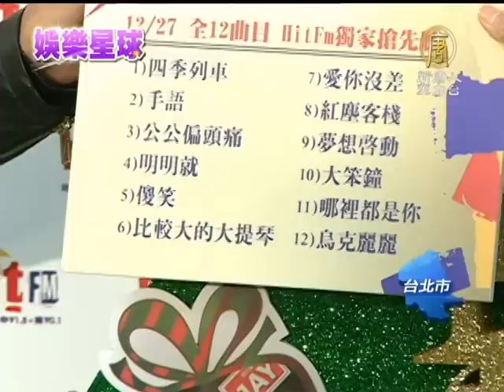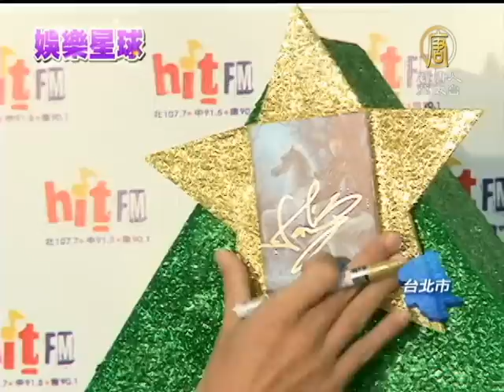【周杰倫_娛樂新聞】周杰倫新專輯宣傳 MV搭上宮廷風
【周杰倫_娛樂新聞】周杰倫新專輯宣傳 MV搭上宮廷風(NTDAPTV)【新唐人亞太台2012年12月24日訊】

主持人在電梯口看了又看，媒體大陣杖等候，等的就是他，周杰倫。

主持人：「天王你好」

維持高人氣，周杰倫再出第十二張新專輯，在聖誕節前一天做宣傳，專程穿上喜氣的紅色上衣。

主持人vs.周杰倫：「要搭配聖誕節，造型耶，搭配聖誕節，因為聖誕樹是綠色的， 我特別穿紅色的，喜氣洋洋的感覺。」

維持每年出一張專輯的慣例，第十二張專輯，預購選在十二月十二日，專輯名稱就叫做十二新作，專輯有十二首歌，巧妙的數字設計，周杰倫另有用意。

主持人vs.周杰倫：「總共十一張一路走來你陪伴大家十二年，你自己有什麼樣的感覺，我覺得很快，所以一直在提醒大家，所以我才會一直有數字在裡面，告訴大家我陪伴大家多少年。」

新MV搭上宮廷風潮，找來邰智源飾演宮廷裡的公公，周杰倫自己帶頭，跳起嘻哈公公舞。

藝人 周杰倫：「我覺得公公偏頭痛，應該會變成一股小學生的旋風啦，就是在早上的時候，就像牛仔很忙，大家會跳個早操舞的感覺。」

對於新專輯充滿信心，周杰倫許下新年新願望，希望明年的電影、演唱會都有亮眼成績。